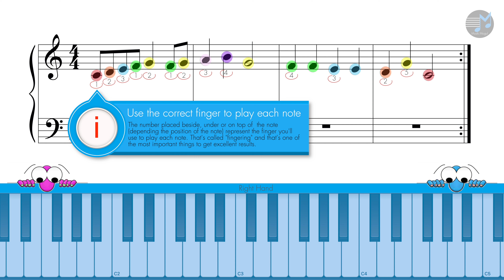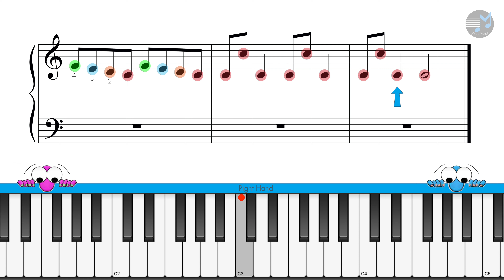5 I See You Playing